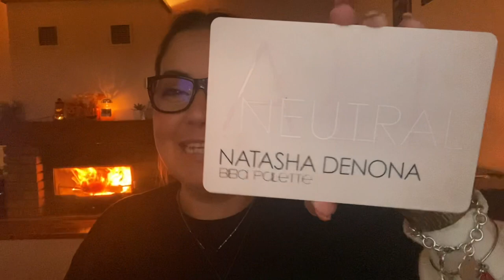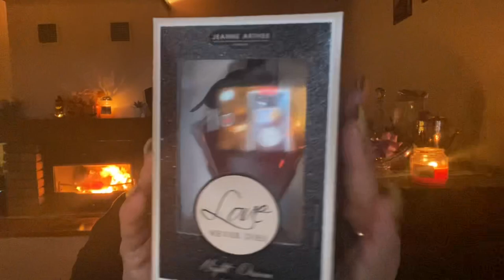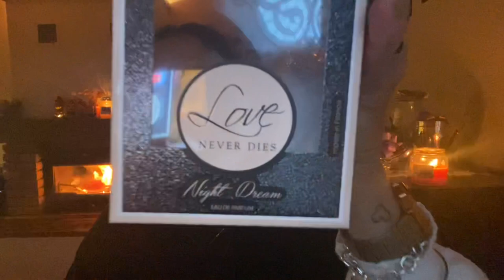Profumi che sonno di dolcetti al limone e vaniglia 🍨🍦🍧🍰🍫😍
I profumi nominati in questo video sono 👇
-ASweet Pastry in Paris di zara
-Casablanca di Swiss Arebian
-Gold Sugar di Aquilina
-Love Never Dies Night Dream
-I Am Juicy Couture di Juicy Citure
-Vanilla Almond dì APIARIUN
-Manila Grace
-L’overdose Red Kiss di Disel
-L’overdose di Disel
    Grazieeeee a tutti 😘